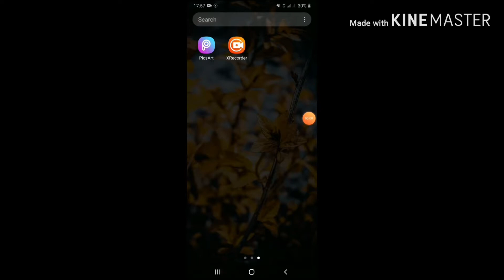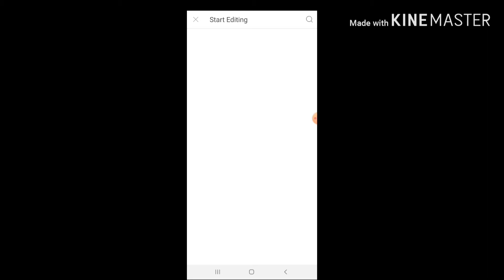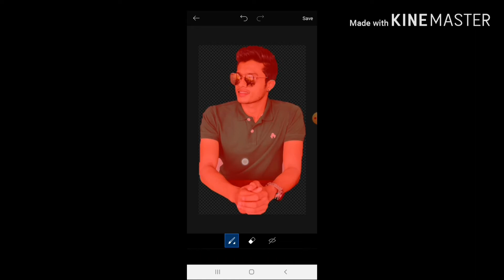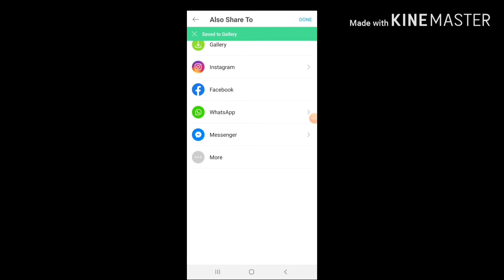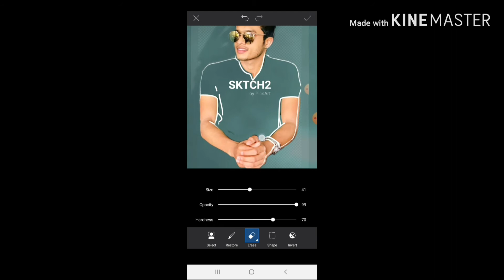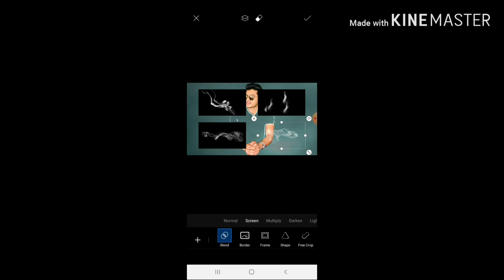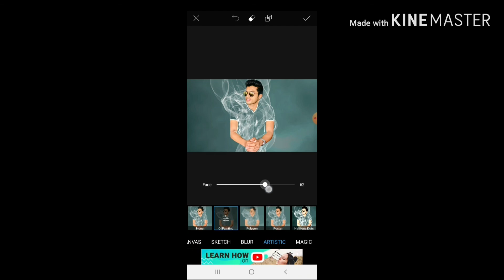Invisible Smoke Clothes Editing | picsart | mobile editing tips | Sinhala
🔴 video ඒකට අදාල ඡායාරූප අවශ්‍ය නම් "Saho vlogs" Facebook page එකට මැසේජ් එකක් දාන්න..

ස්තුතියි 🙏🏻❤️